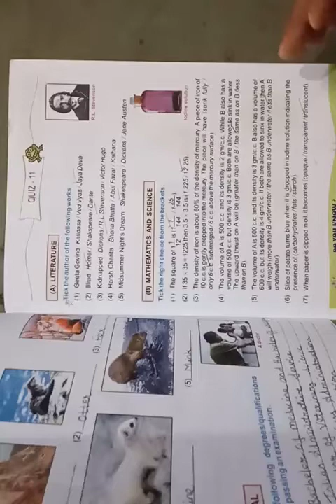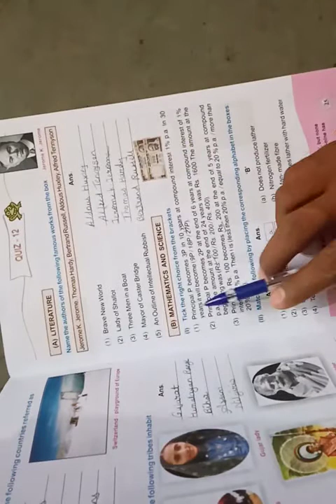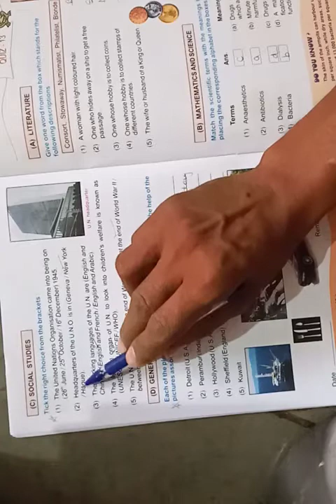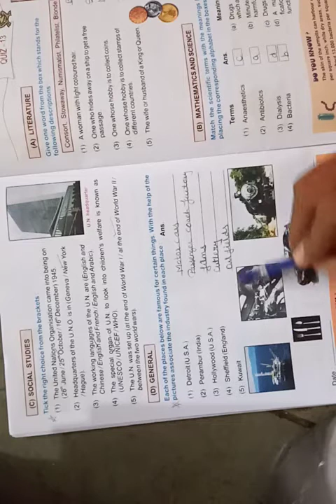Std8th GK quiz 11,12 date 11/10/2020